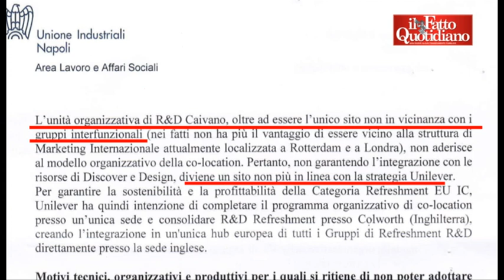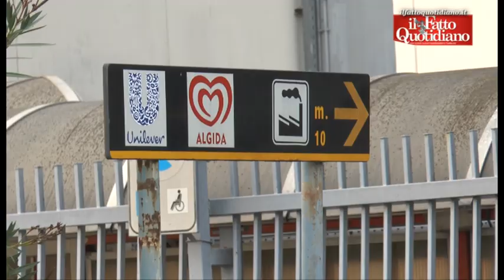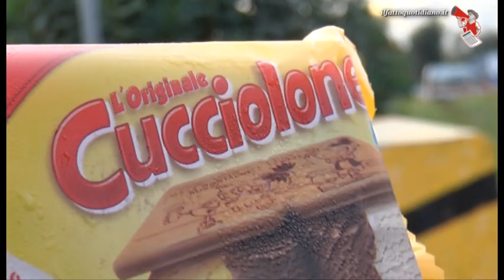"Ho inventato il Magnum, ora mi licenziano". Algida delocalizzata, 'cervelli' in esubero a Napoli